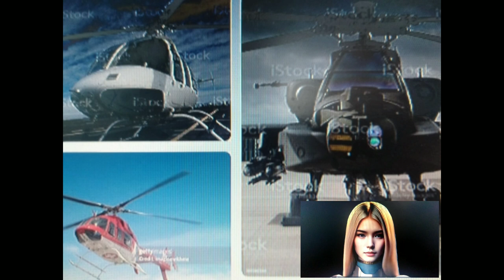// Hellicopter Invented by Igor Sikorsky